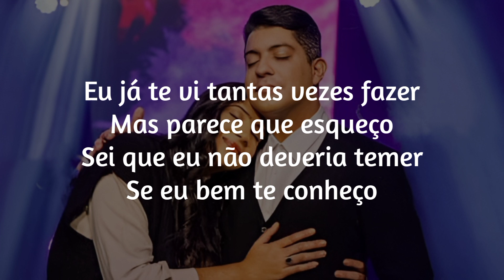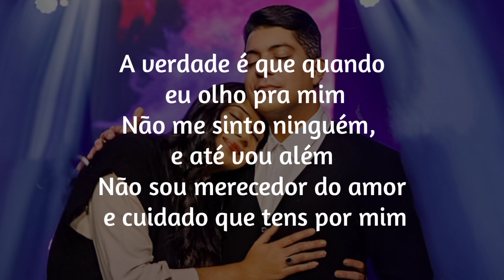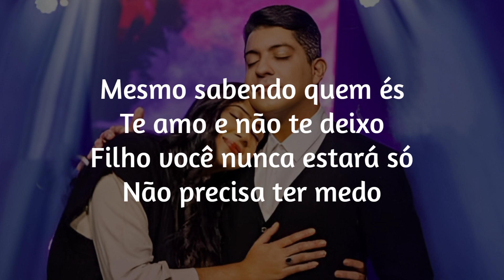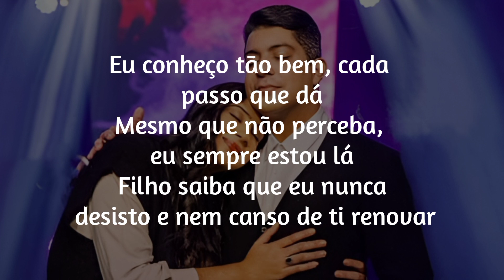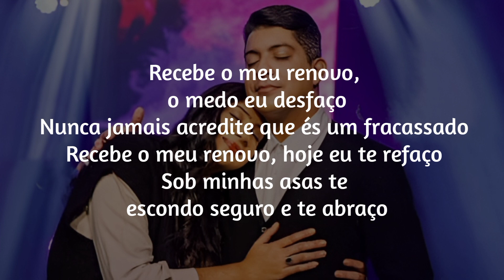Canção e Louvor _ Abraço e Renovo (Do céu pra Nós)[Áudio e Letra]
Vídeo letra da canção "Abraço e Renovo" interpretada pela dupla @duplacancaoelouvor .

🔸 Intérpretes: Canção e Louvor
🔸 Vídeo Letra: Letra Ungida

🔸LETRA:

Mesmo sabendo quem és
Às vezes sinto medo
Mesmo sabendo que não estou só
Eu olho e não te vejo

Eu já te vi tantas vezes fazer
Mas parece que esqueço
Sei que eu não deveria temer
Se eu bem te conheço

A verdade é que quando eu olho pra mim
Não me sinto ninguém, e até vou além
Não sou merecedor do amor e cuidado que tens por mim
Se me sinto assim, tão distante de ti, foi porque me afastei e pra ti não olhei
Me perdoa mas hoje renovo de novo, preciso outra vez

Te amo e não te deixo
Filho você nunca estará só
Não precisa ter medo

Você já sabe eu posso fazer
Pro fim eu tenho os meios
Não só um plano tenho pra você
Eu sei os teus anseios

A verdade é que deves olhar pra mim
E não mais pra você e nem tente entender
Todo este amor protetor e cuidados que tenho por ti
Eu conheço tão bem, cada passo que dá
Mesmo que não perceba, eu sempre estou lá
Filho saiba que eu nunca desisto e nem canso de ti renovar

Recebe o meu renovo, o medo eu desfaço
Nunca jamais acredite que és um fracassado
Recebe o meu renovo, hoje eu te refaço
Sob minhas asas te escondo seguro e te abraço

Te abraço, te abraço, te abraço

🔸 Composição: Cláudia Canção